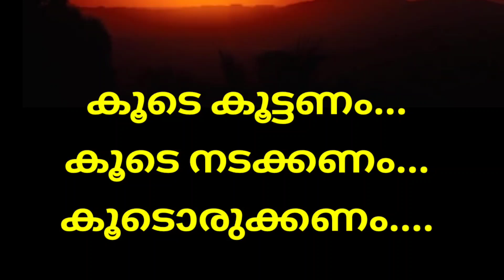സത്യപ്രതിജ്ഞ ചടങ്ങിലൂടെ.2022 ജൂലൈ.